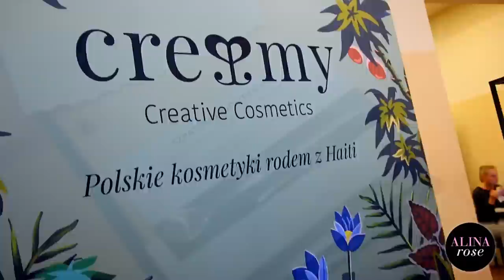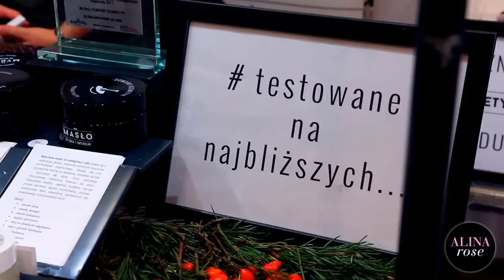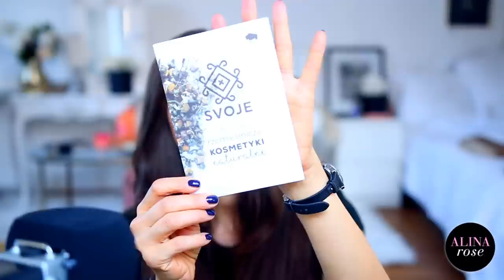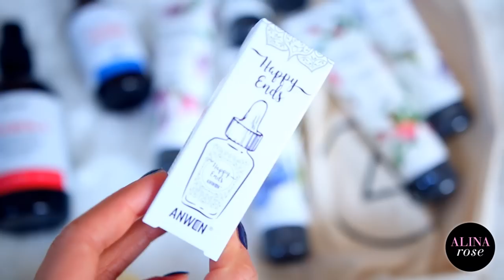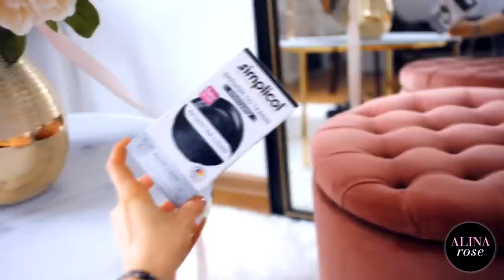CO JEM, ZAKUPY ŻYWIENIOWE, VEGANMANIA, EKOTYKI, KIERMASH, WŁOSY❤️